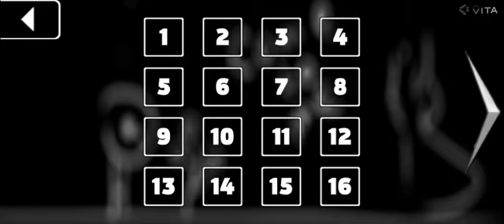My control try to fly || Level 40 || Not easy to complete ✅!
Bye